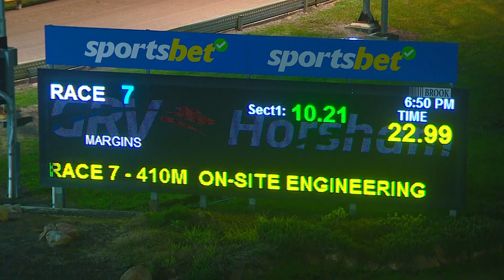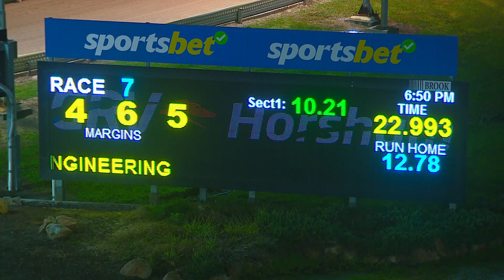HOR SUN 09 JUL 23 R7